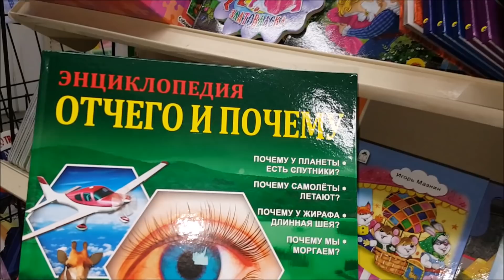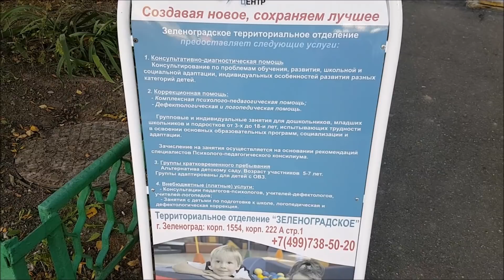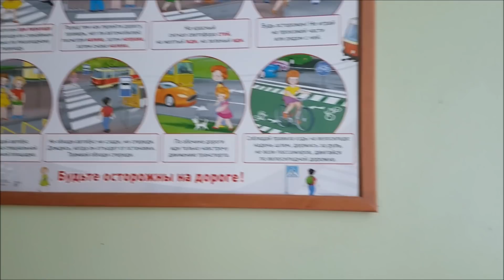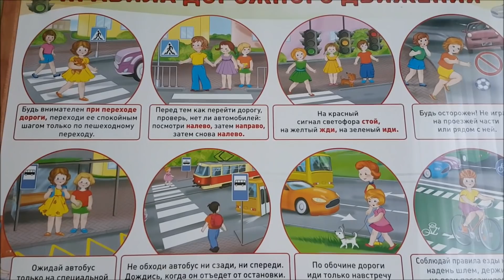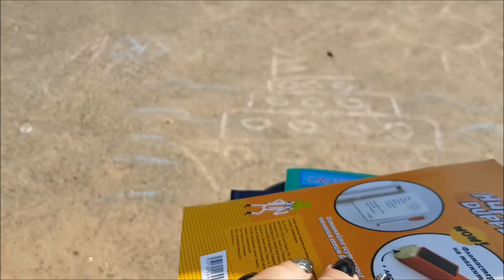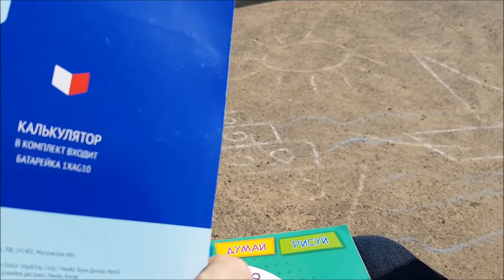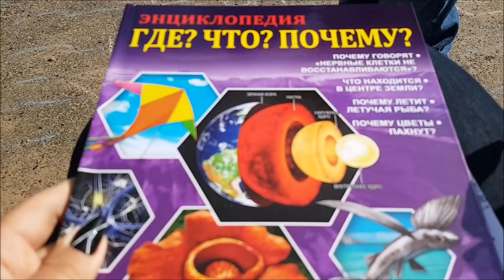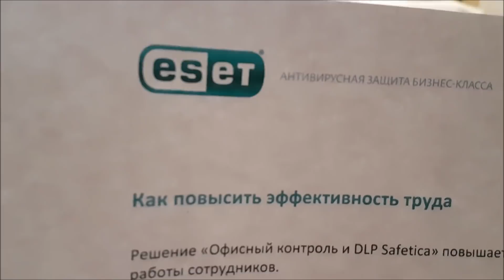Влог: FixPrice октябрь, покупки, наш обычный день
Всем привет! Сегодня видео из нашей обычной жизни. Зашла в Фикс прайс, Спортмастер, пообедали с Ваней в Пронто пицца, в общем делали, все то, что обычно делают все люди в крупных городах. А как проводите свой день вы?